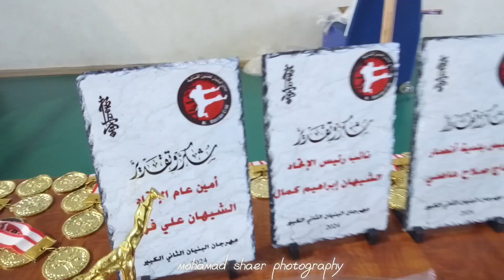اجمل استعراض كاراتيه kyoukoshin karate العرب لبنان الجنوب أنصار مهرجان البنيان الثاني الكبير،